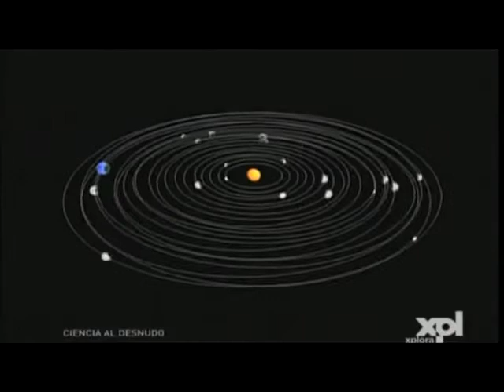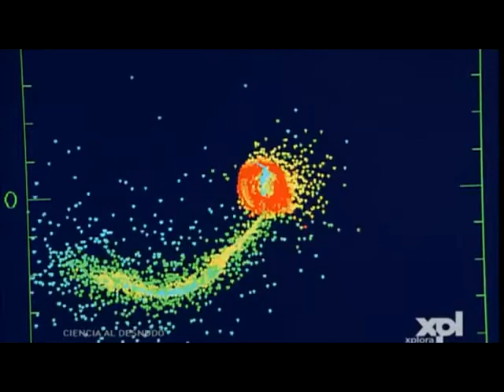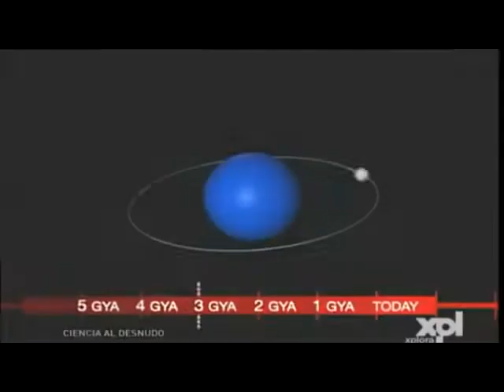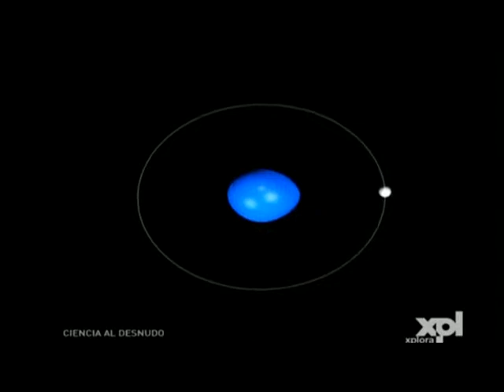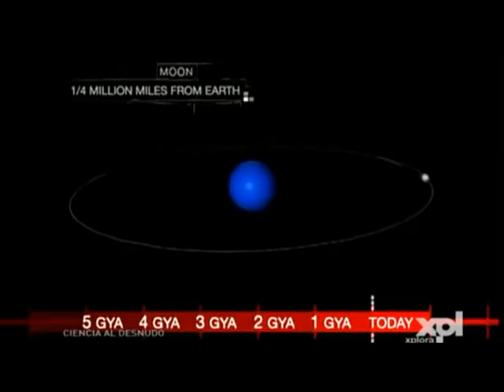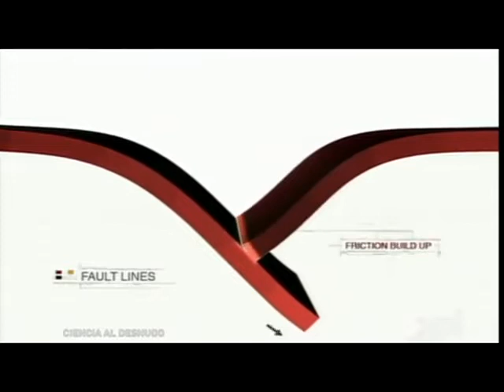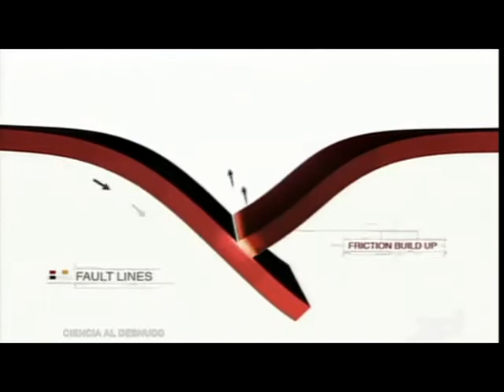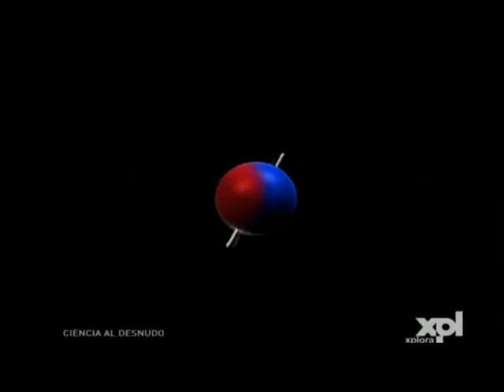Documental Ciencia al desnudo Los misterios de la luna